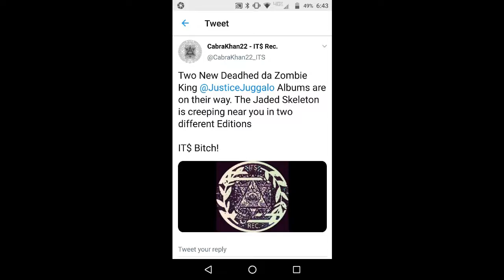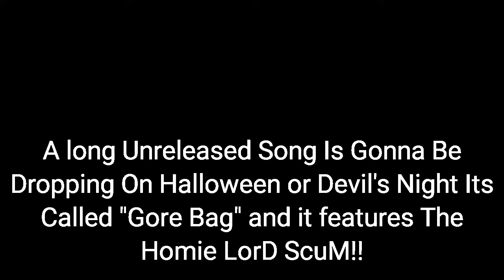Media That Freaked Us Out As Kids EP 2: Deadhed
THIS JADED SKELETON OUT NOW!

My links n shit

(For other ZKP releases and latest singles and other ZKP tunage)

(For some old-ish Deadhed classics)